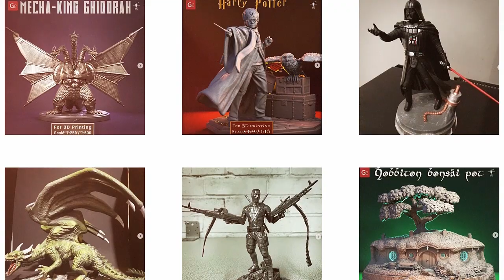Lara Croft 3D Printing Figurine | Assembly by Gambody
Lara Croft Figurine for 3D printing is now available on Gambody Marketplace!

Lara Croft Figurine for 3D printing consists of 13 parts.

Scale:
After being printed will stand:
FFF/FDM version:
238 mm tall, 133 mm wide, 166 mm deep;
DLP/SLA/SLS versions:
119 mm tall, 67 mm wide, 82 mm deep;